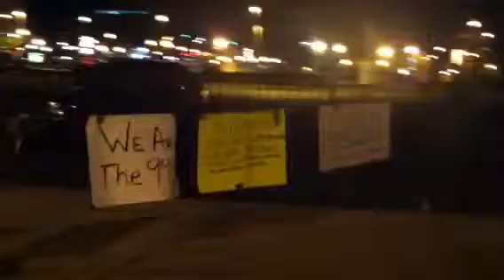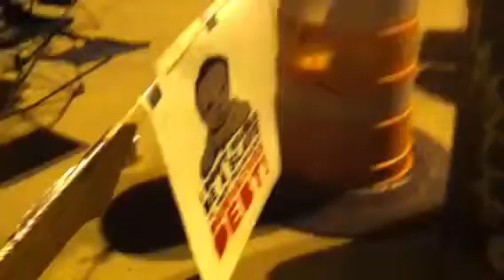Occupy Cleveland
Occupy Cleveland Camp